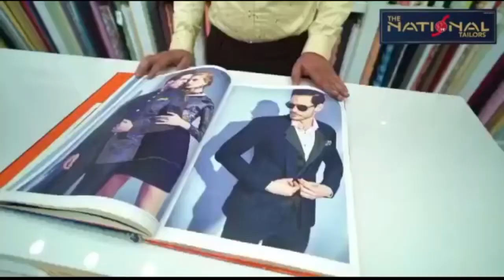छात्र संघ चुनाव की मतगणना हुई पूरी,देखे कौन जीता,कौन हारा